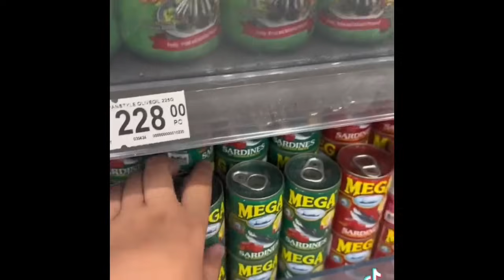Hans Dowel Tiktoks | Tiktok Compilation #05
Kamusta Mga Kabilang!

Other Accounts:
Gaming Channel: @YTDaGamero22

CTTO: ​@hansdowel